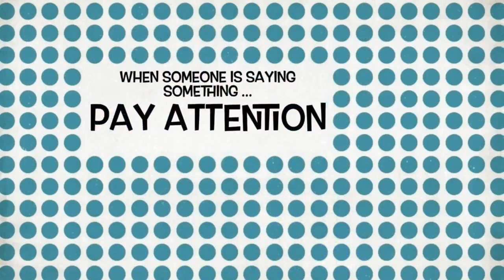Sara Bharrat - P2- CWS Journeys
THE PAST & ITS POSSIBILITIES FOR THE FUTURE; Sara Bharrat